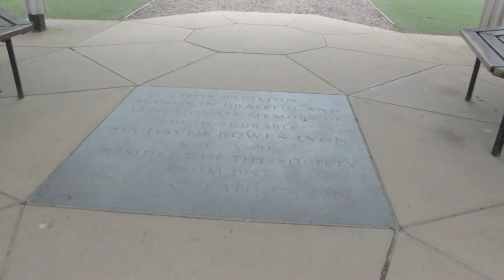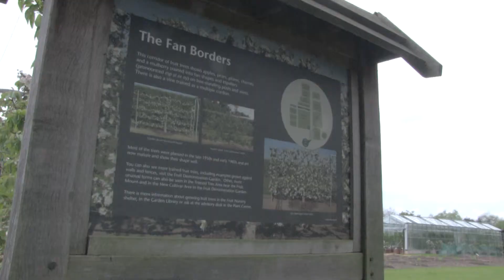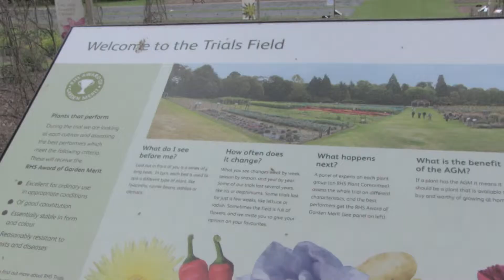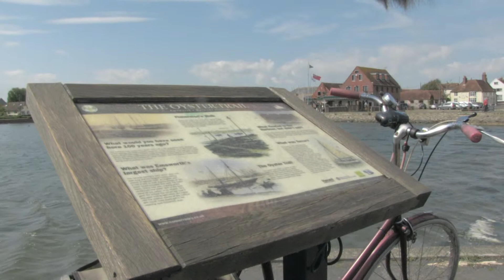RHS Wisley and Emsworth- May 2015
Visit to the stunning gardens at Wisley, Surrey and an afternoon on the south coast at Emsworth.